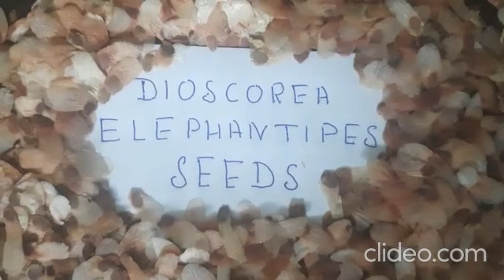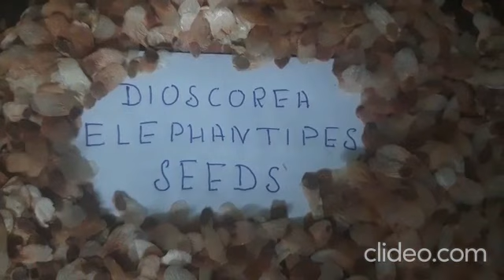Turtle Shell Seeds, Hottentot Bread plant, Dioscorea elephantipes , Elephants foot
Dioscorea elephantipes Seeds, Elephants foot Seeds, Testudinaria elephantipes, Turtle shell,. Hottentot Bread, Caudex Plants. Caudiciform plants

Dioscorea elephantipes is one of the most beautiful, weird and wonderful, caudiciform plants around! It has a deeply fissured surface, resembling an elephant's  foot

We offer  5 Seeds Minimum and  offer  seeds  In  Bulk Also,
10 Seeds
50 Seeds
100 Seeds
500 Seeds
1000 Plus Seeds Offers also Available

We  offer  Seeds  in  Small  Quantities  &  In  Large  quantities  also as  per  your  requirement,

Germination Tips.
The seeds, which are winged, should be sown in flat seed pans. They should be covered with a sowing medium not deeper than 4-5 cm.

Hottentotbread Elephantsfoot, Turtleplant. Dioscoreaelephantipes #